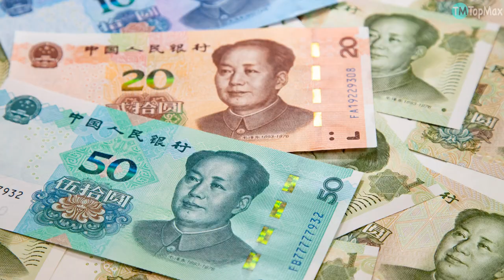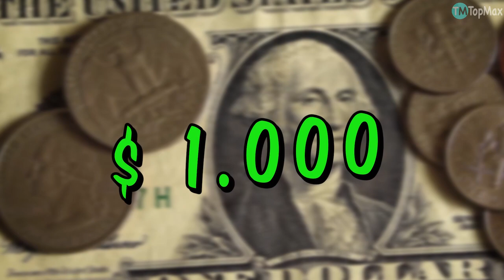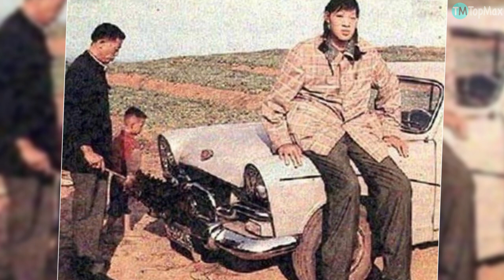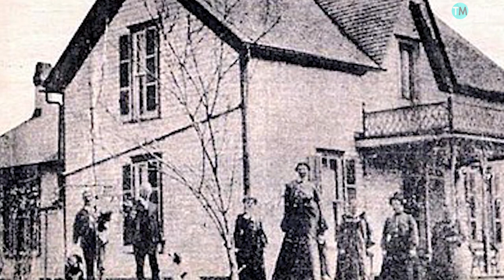LAS MUJERES MAS ALTAS DEL MUNDO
De cuando en cuando, la humanidad ha sido testigo del nacimiento de gigantes con alturas excesivas que no siempre les significaron una ventaja.

- DELORES PULLARD
- VASILIKI CALIANDI
- SANDY ALLEN
- YAO DEFEN
- SIDDIQA PARVEEN
- JANE BUNFORD
- ANNA HAINING BATES
- ZENG JINLIAN
- ELLA EWING
- TRIJNTJE KEEVER